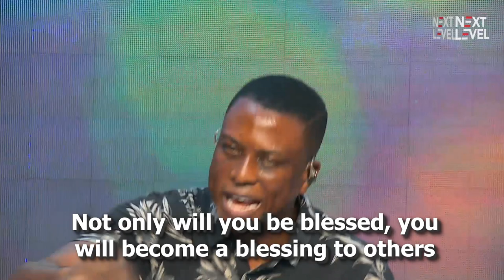From today, the blessings of the Lord will be evident in your life, in Jesus name!🔥